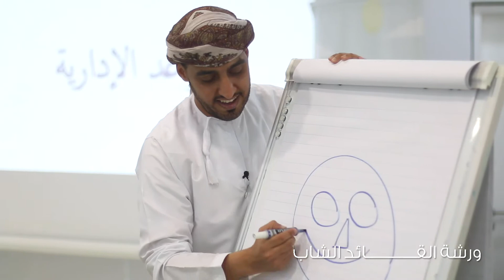البرنامج التدريبي القائد الشاب || ١٣ - ١٥ يونيو ٢٠٢٢م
لقطات من البرنامج التدريبي "القائد الشاب" من تقديم المدرب محمد الشحي.

البرنامج ضمن برنامج معرفة الموسم الرابع والذي تدعمه شركة بي. بي. عُمان